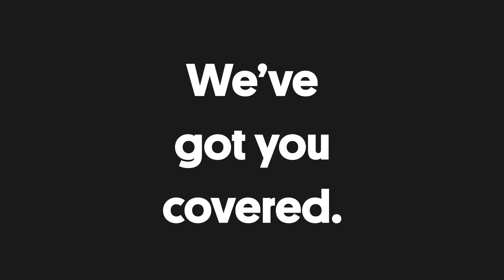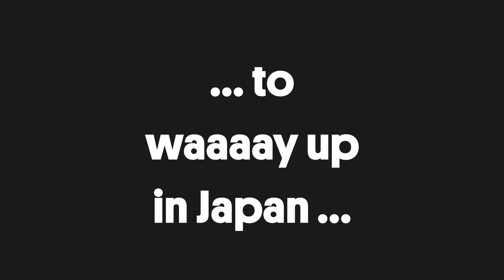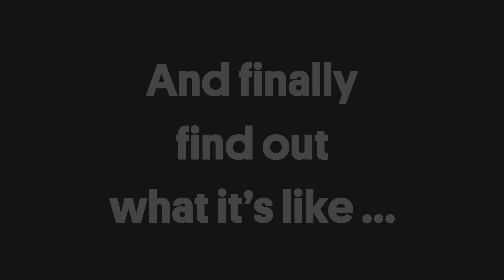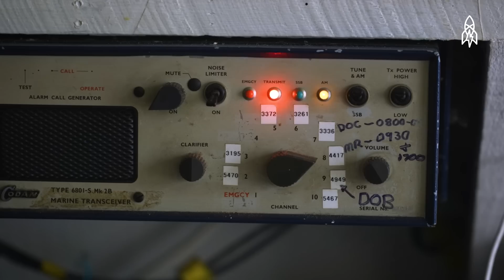Four Stories About Remote Places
Everyone needs a getaway now and then. From Britain’s hardest-to-reach pub to an off-the-grid paradise, we’ve got just the escapes you need.